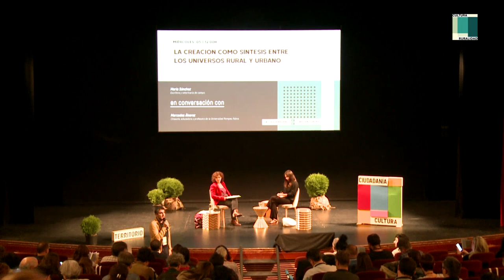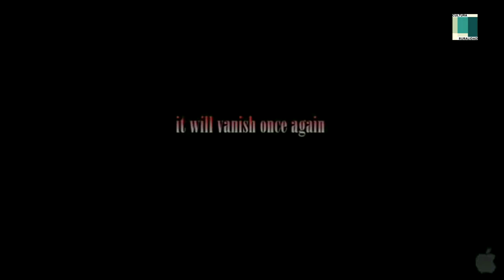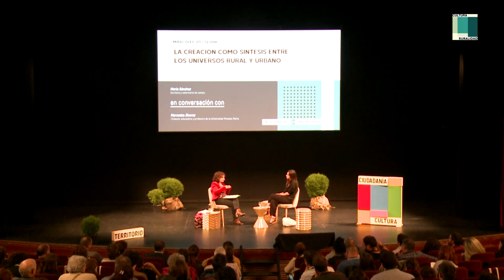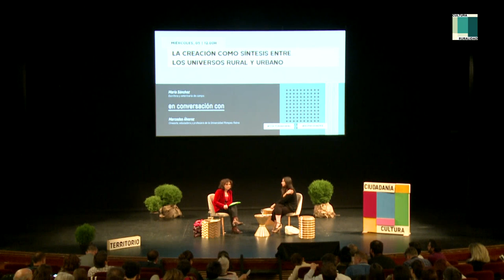La creación como síntesis entre los universos rural y urbano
5 y 6 de junio de 2019
-María Sánchez. Escritora y veterinaria de campo.
-En conversación con: Mercedes Álvarez. Cineasta, educadora y profesora de la Universidad Pompeu Fabra.